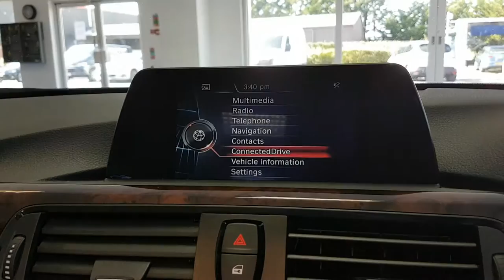2014 BMW 420D M Sport Convertible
Donnelly & Taggart Motorstore Eglinton